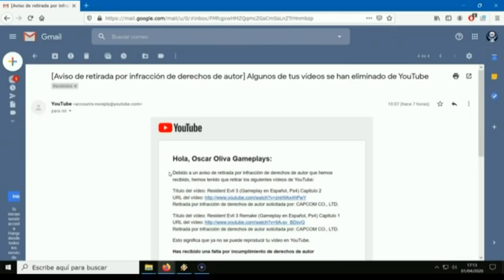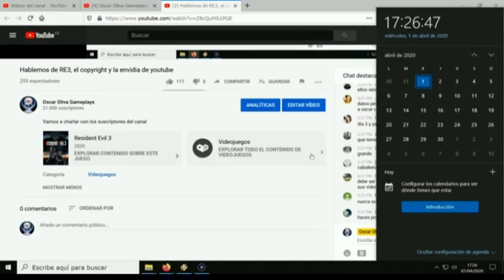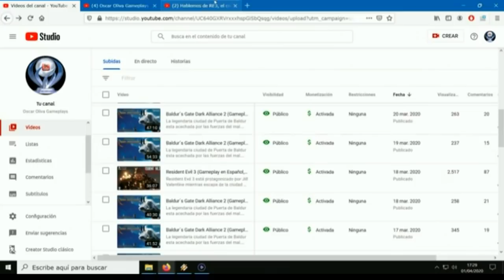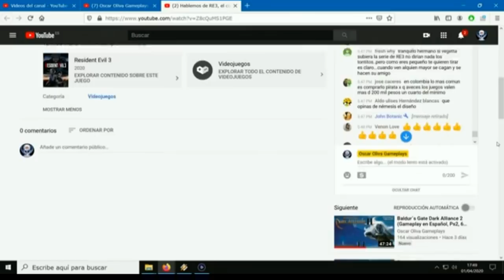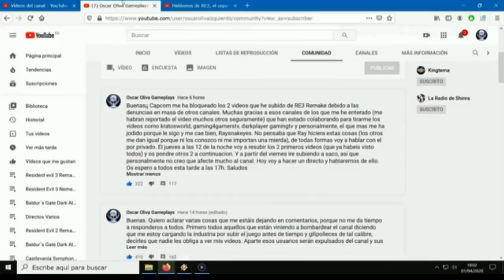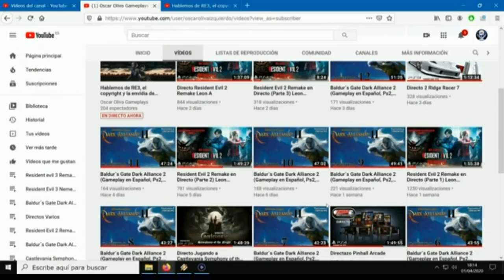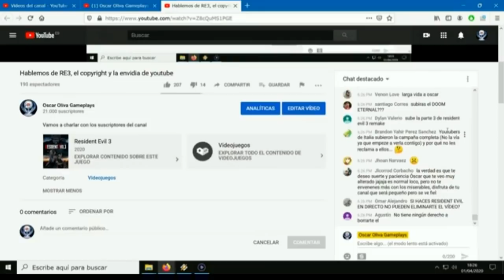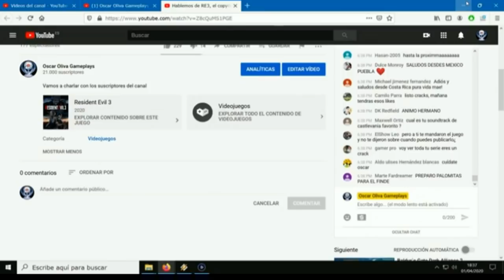Resubida del directo: Hablemos de RE3, el copyright y la envidia de youtube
Resubo el video del directo que parece ser que hubo un problema con el micro. Saludos